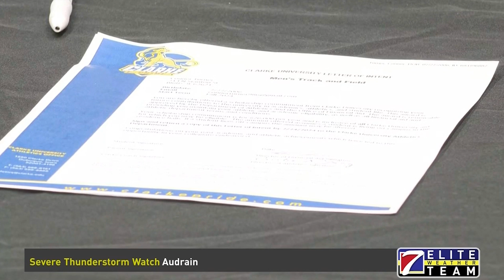Chris Duerr Has the Latest Baseball and Softball Highlights, Plus College Signings